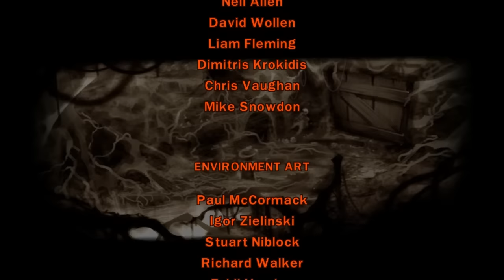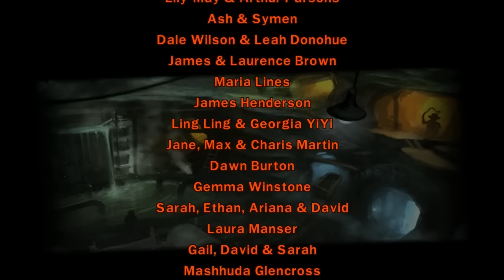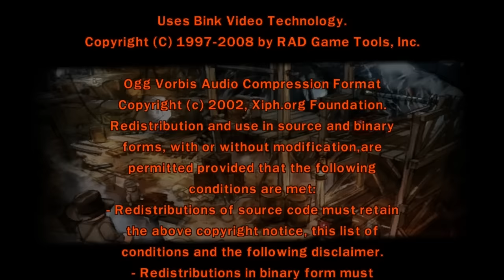P16. Let's Play LEGO Indiana Jones The Temple of Doom Co-op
We come face to face with our main nemesis of this season. The battle takes place on a bridge and swords will be flying everywhere. Who is going to win?